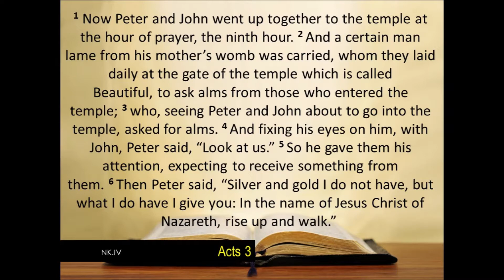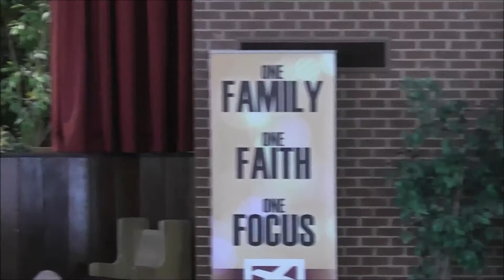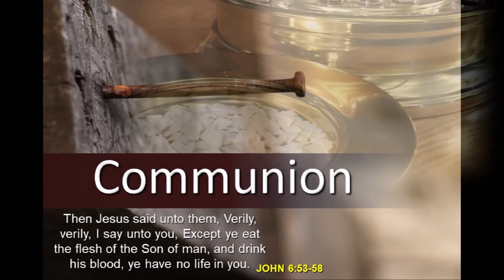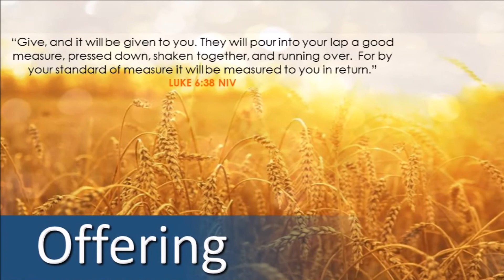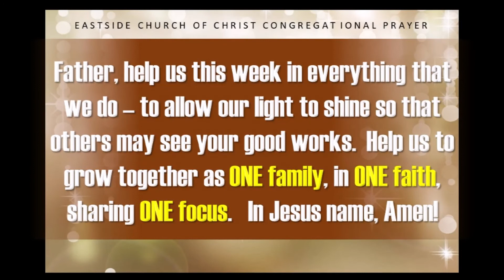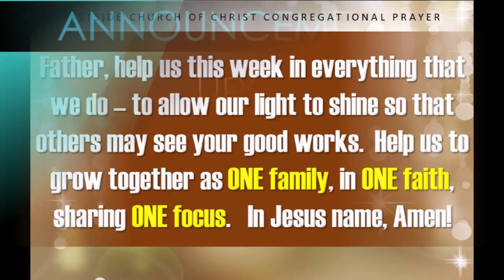"Giving You The Best That I've Got" 02.13.22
Sermon preached by ECOC Minister Gary A. Jones, Jr..